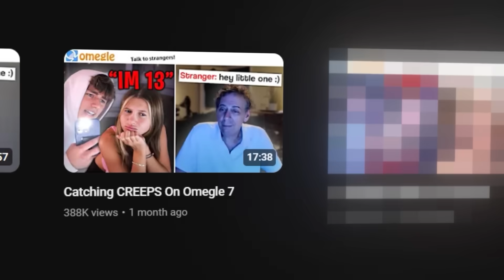Catching CREEPS On Omegle 8